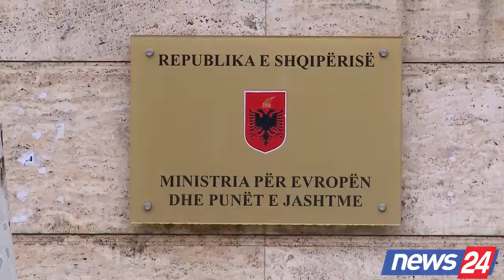Kryeministri Rama prezanton Xhaçken ne krye te MEPJ @News24 Albania